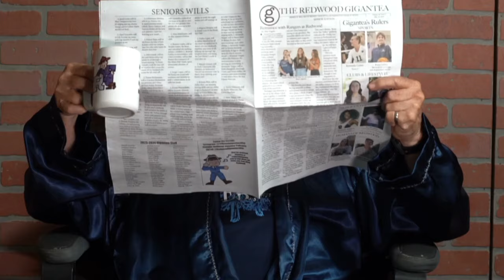Thrift shop music Video